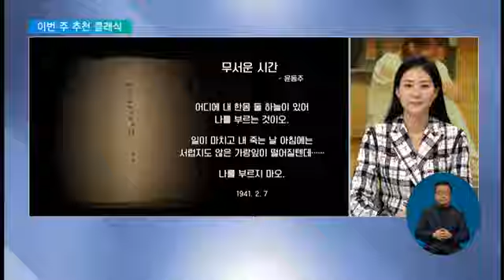20210827 EBS 생방송 뉴스 [지성과 감성]